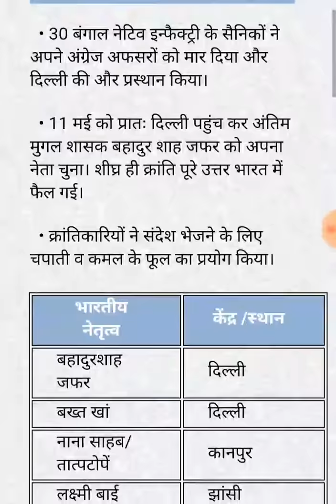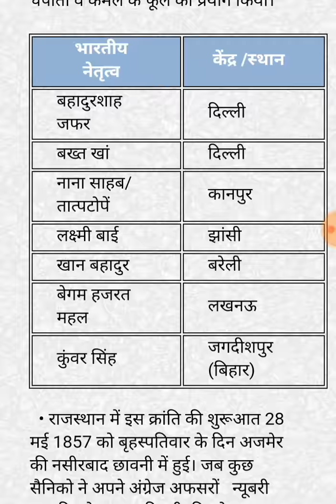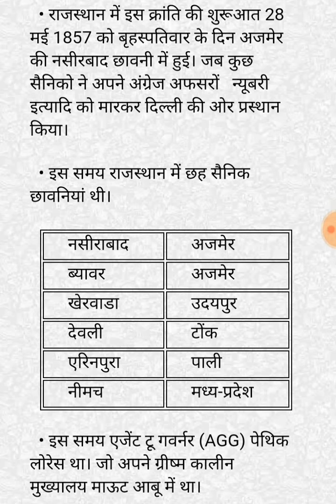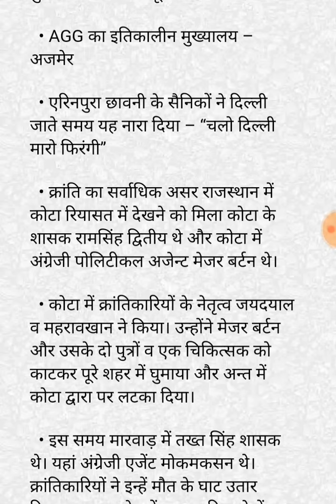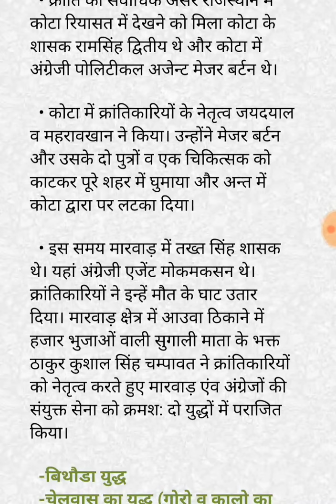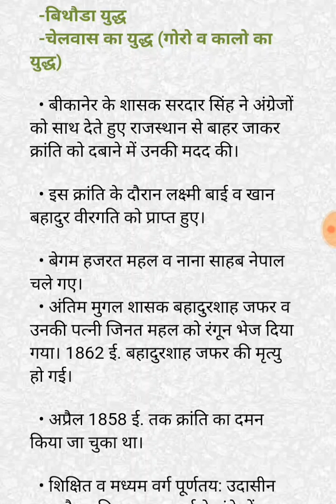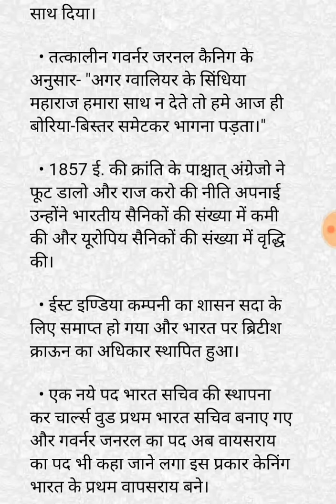1857 की क्रान्ति और राजस्थान in Hindi for RSSB LDC Exam 2018